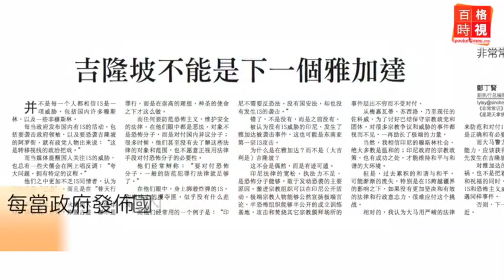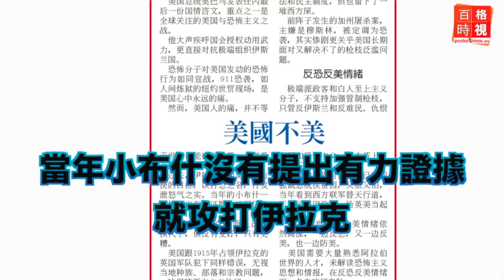吉隆坡不能是下一個雅加達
節錄《非常常識》專欄：沒有發生IS的恐襲？錯了，不是沒有，而是之前沒有。